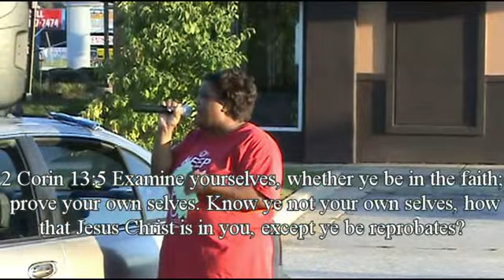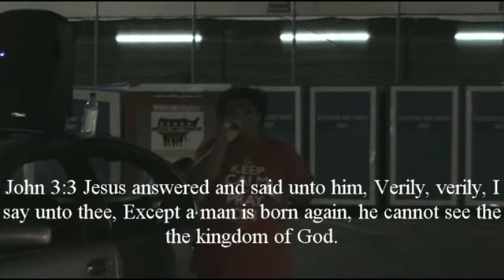A Branch of Deliverance: Tasha Taylor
In the city of Atlanta,down to Riverdale, GA Preaching the gospel of Jesus Christ.